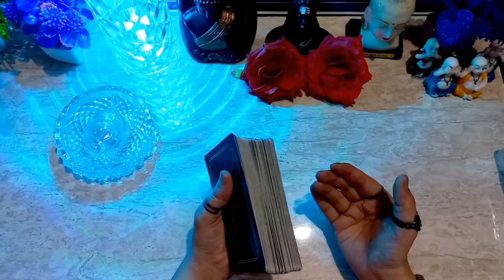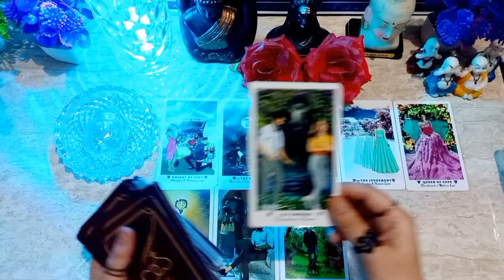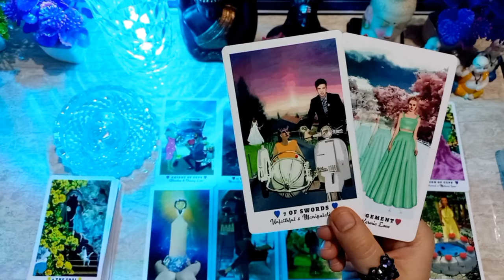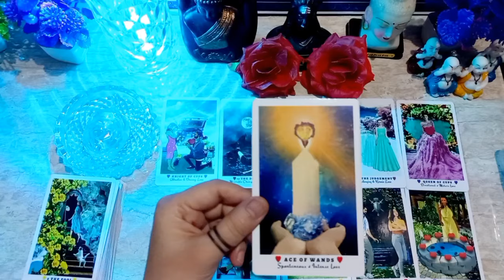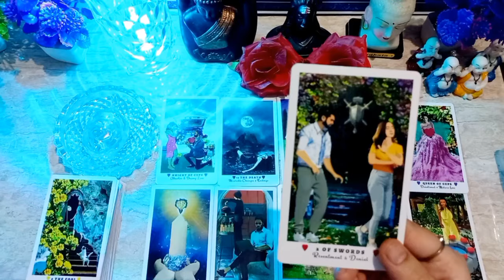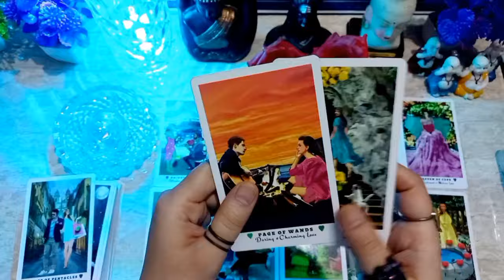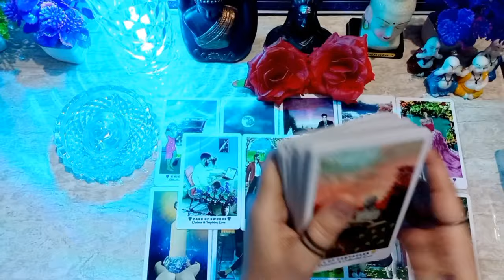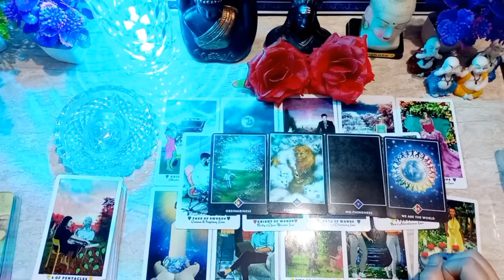❤️ AAPKE CRUSH KI CURRENT TRUE FEELINGS | HIS/HER FEELINGS TIMELESS HINDI TAROT READING